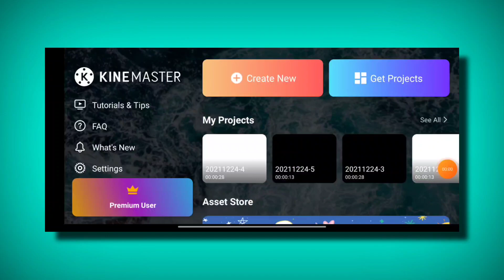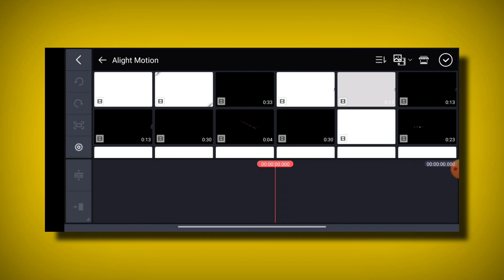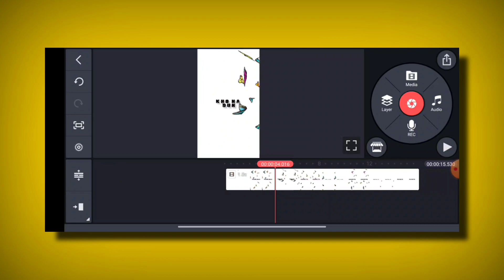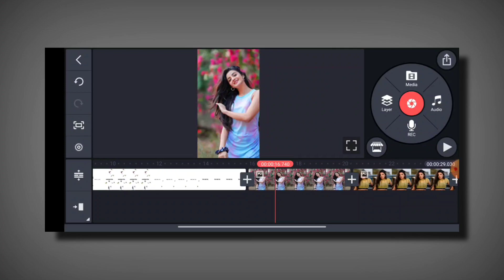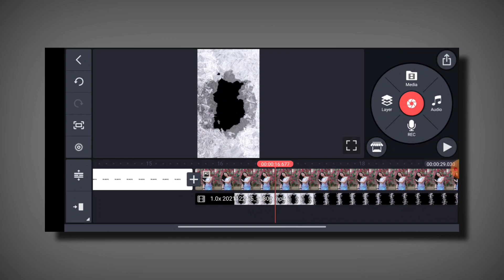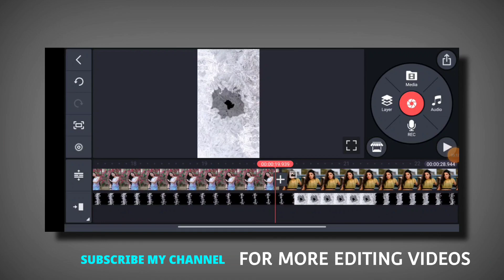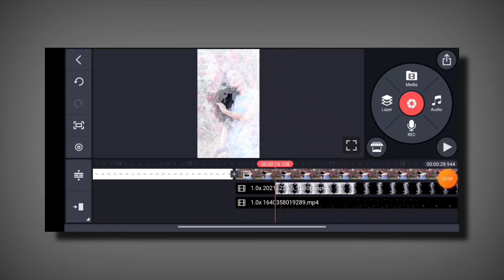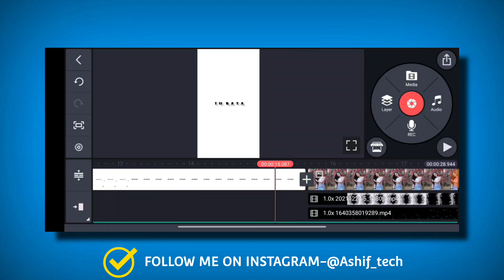trending new style full screen video editing in kinemaster video editing | trending status editing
apne photo ka video kaise banaye